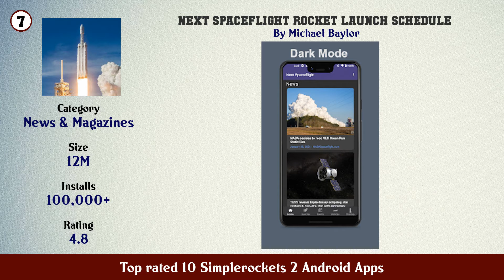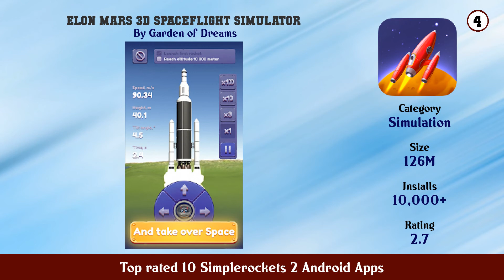Top rated 10 Simplerockets 2 Android Apps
11. Landing Confirmed

10. Space Rocket Exploration

9. Evertech Sandbox

8. Go4Liftoff Follow SpaceX Rocket Lab and more

7. Next Spaceflight Rocket Launch Schedule

6. Space Agency

5. SimplePlanes Flight Simulator

4. Elon Mars 3D Spaceflight Simulator

3. Spaceflight Simulator

2. SimpleRockets

1. SimpleRockets 2